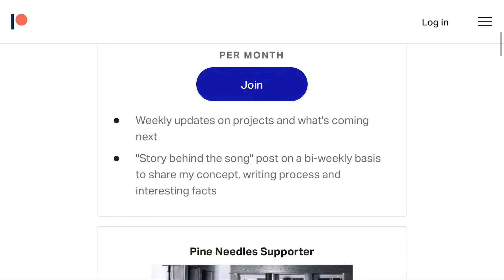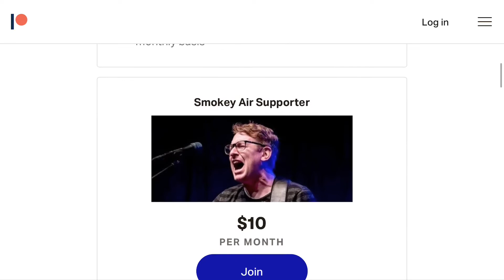Join me on Patreon